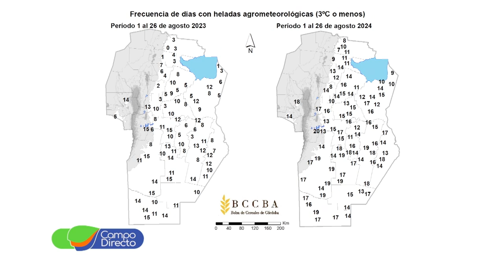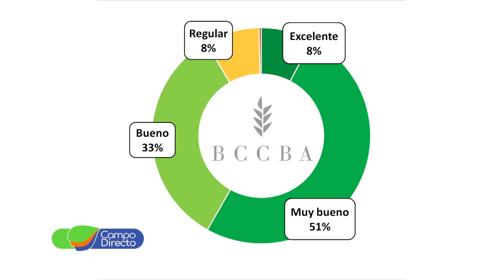Análisis Agrometeorológico de la BCCBA 30-08-2024